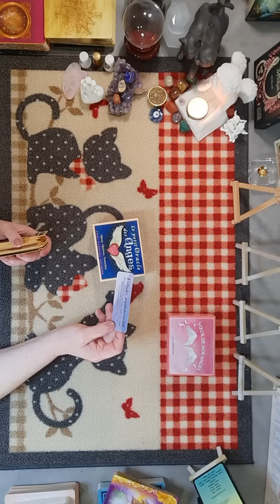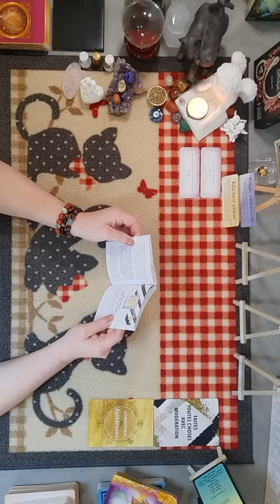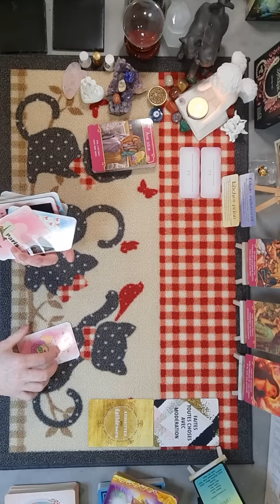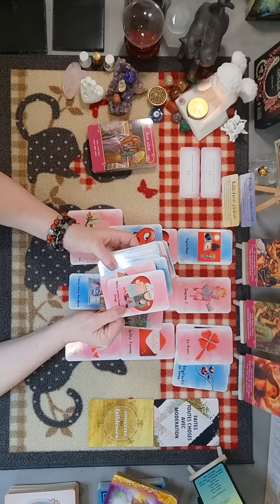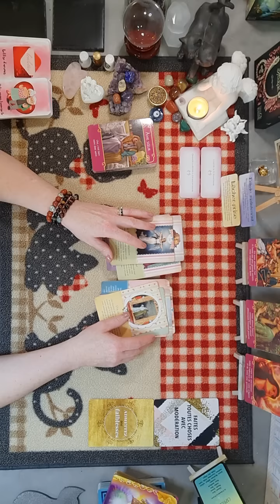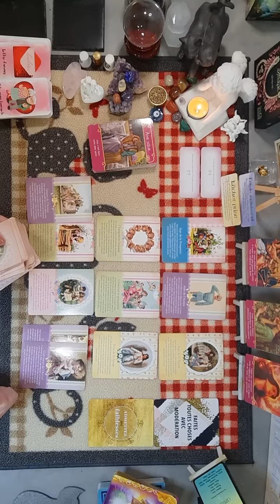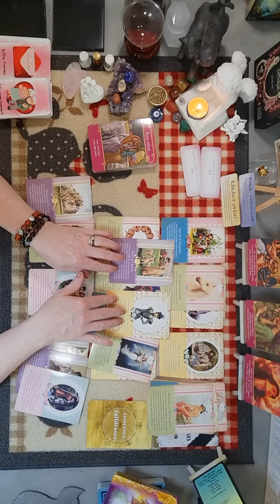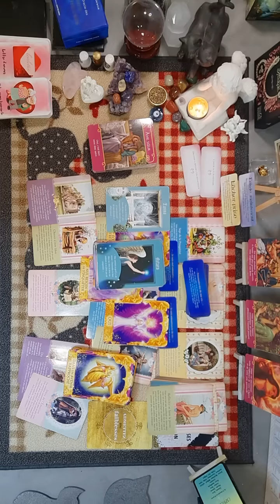Capricorne ♑ Du 5 au 11 juin 2023 - Votre autre va se libérer et vous faire sa déclaration d'amour